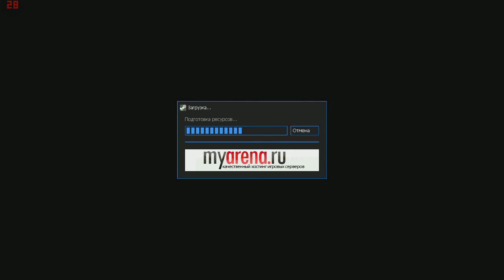2 Человек против нуба (меня)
меня не слышно!